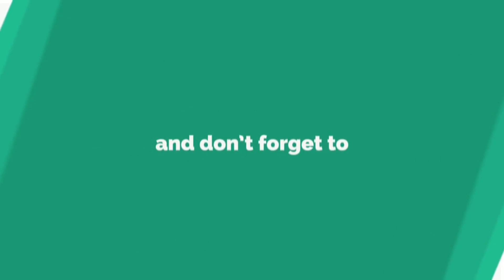BHU में मचा बवाल! मुस्लिम प्रोफेसर से संस्कृत क्यों नहीं पढ़ना चाहते छात्र?/ ANARYA V/s ARYA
Ruckus in BHU!
Why don't students want to study Sanskrit from Muslim Professor in Banras in Hindu University?
speakar- Bauddhacharya Shanti Swaroop Bauddh
Report and Edit by Hemant Kumar Bauddh

सम्यक इंडिया टीवी को आपके वित्तीय सहयोग की आवश्यकता है।  बस थोड़ा सा, लेकिन सहयोग कीजिए कुछ ताकि बहुजन / बौद्ध मीडिया की निरंतरता और अधिक निरंतरता बनी रहे।  आपका छोटा और निरंतर योगदान बहुजन बौद्ध आंदोलन के लिए मूल्यवान साबित होगा और बहुजन समाज को सशक्त करेगा। डिटेल्स नीचे दी है

Samyak India Tv needs your financial support.  Just a little, but do have some support so that the continuity and Perpetuity of Bahujan/Buddhist media remains. Your small and constant contribution will prove valuable for the Bahujan Buddhist movement and will em power You.

You can also send financial support directly to the account:-